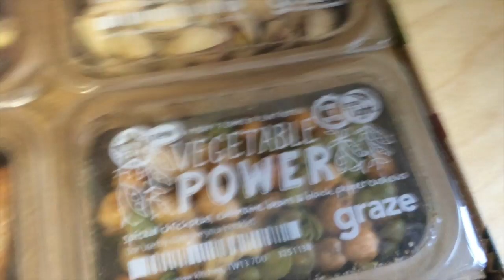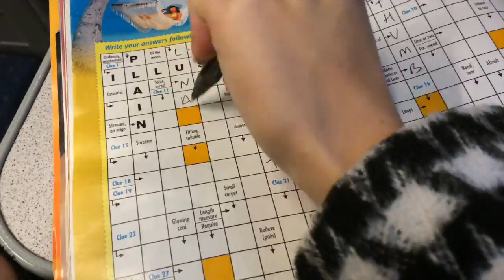Winter Wonderland | VLOGMAS DAY 4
WHAT I'M WEARING IN THIS VIDEO:

COAT-
Sylist Pick

FUR SNOOD-
New Look

GREY TURTLENECK JUMPER-
Zara

BLACK RIPPED JEANS-
Primark